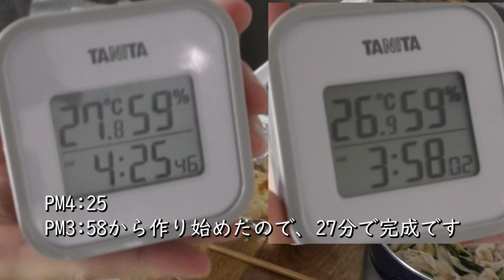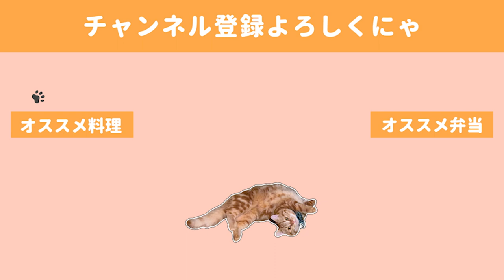27分で激うまおつまみ６品作る／魔性の女、ここにいた【ヘルシーレシピ】【料理動画】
９月半ばに撮影したものなのですが、タイミングを逃し逃しで
なかなか公開できていませんでした。
自信作ばかりだったのになんでこんな公開が遅くなってしまったのか…(;´∀｀)
特にひじきチヂミがとても美味しくて、この日から何度かリピしています。
ひじき煮のパック買い、おススメです。
そしてこの日の晩酌では茶々が究極の魔性の女で飼い主の私たちはその術中にまんまとはまっているということが分かりました…🐈
恐るべし茶々…

献立
〇カリっとひじきチヂミ
〇シャキシャキ梅だし豚しゃぶ
〇カボチャのとろっとチーズソース焼き（レンチン）
〇厚揚げ味噌チーズ（レンチン）
〇たんぱく質たっぷりレモン風味サラダ
〇やみつきイカキムチ

◇BGM◇
DOVA-SYNDROME様